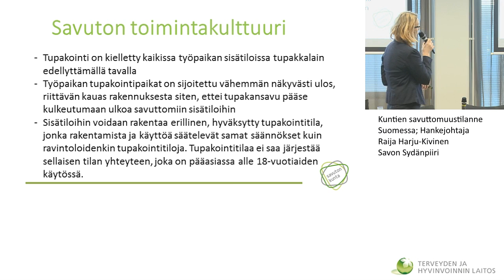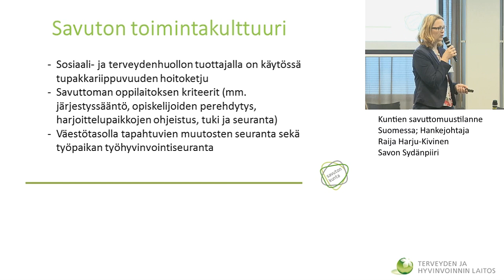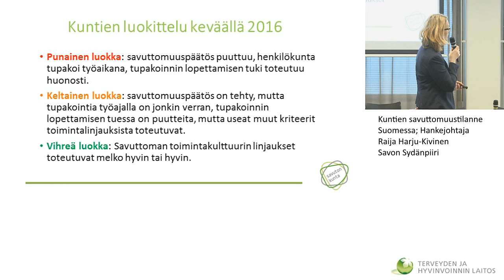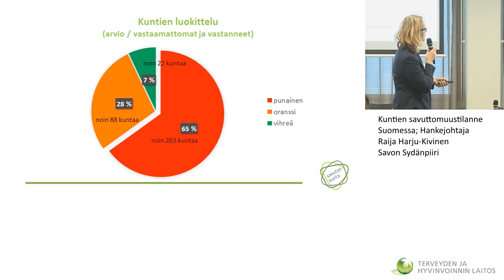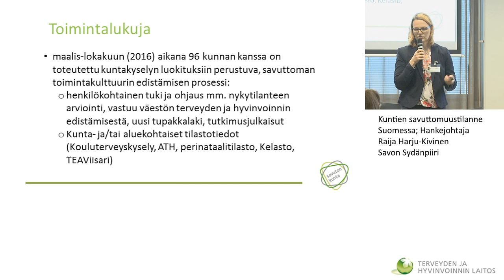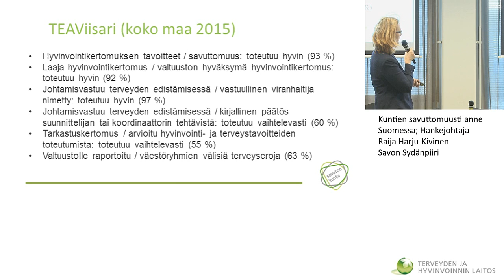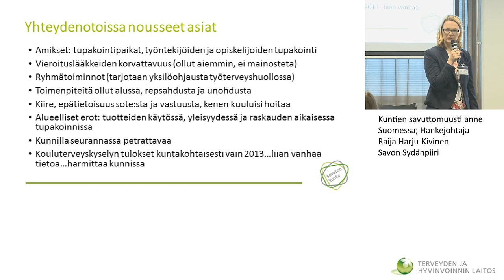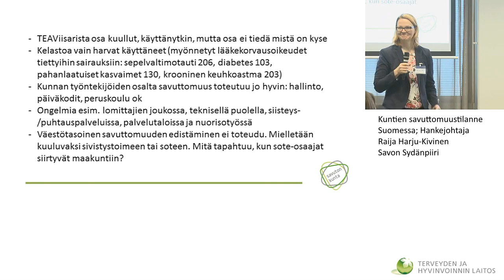Kuntien savuttomuustilanne Suomessa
Hankejohtaja Raija Harju-Kivinen